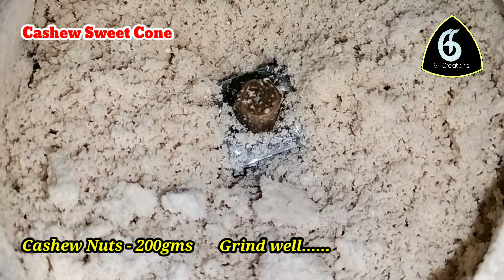CASHEW SWEET CON diwali cashew milk powder sweet *HAPPY DIWALI*